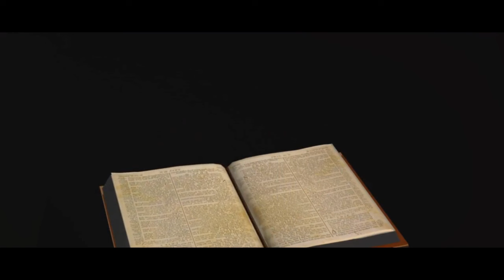Jesus vs Lucifer / Lucifer: The Unsung Hero?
In this thought-provoking video, we delve into the controversial theory of Lucifer being the unsung hero. Join us as we explore different interpretations and perspectives surrounding this intriguing topic. While this video is based on interpretations rather than known facts, it opens up a fascinating discussion about the complex nature of mythology and folklore.

00:00:00 A Provocative Question
00:00:54 The Traditional Narrative
00:02:40 Challenging the Binary
00:04:46 Unveiling the Unexpected
00:06:46 The Hidden Truths
00:08:37 A New Perspective